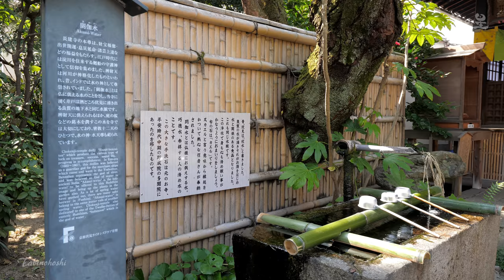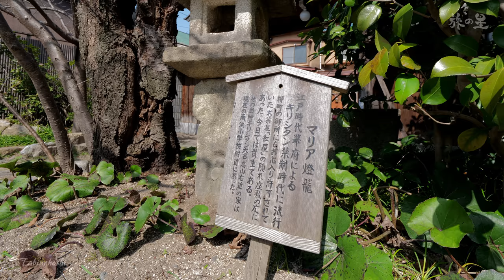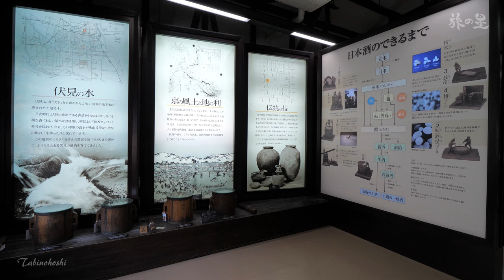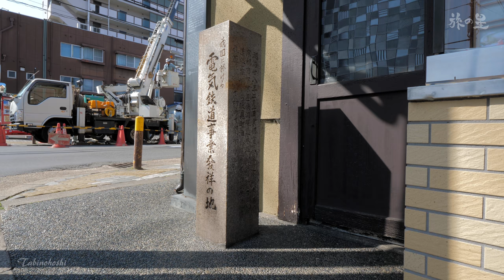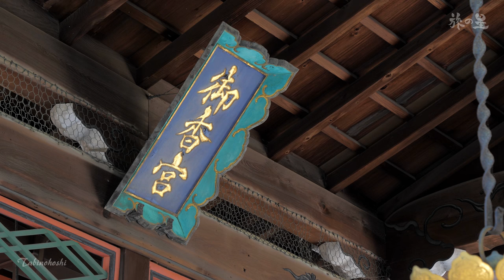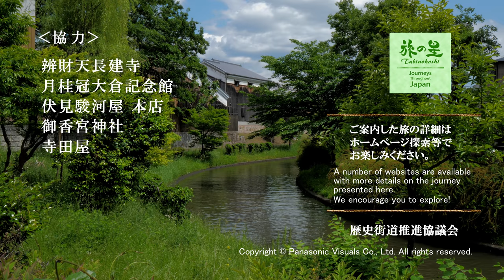旅の星 Tabinohoshi 「京都・伏見 名水めぐり」 Fushimi, Japan vol.49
★Please select English (CC) for English subtitles.

幕末維新の舞台の一つとして有名な京都・伏見は、
名水に恵まれた地でもある。
今回は、月桂冠大蔵記念館、御香宮神社などをめぐり
伏見の名水を探訪する旅となった。

The exquisite water spots in Fushimi, Kyoto

Fushimi, Kyoto.
The place is known for being one of the battlefields
during  the Restoration in the late Edo period.
The place also has very rich, exquisite water.
On this trip, we were able to explore it through places like
Gekkeikan Okura Sake Museum and Gokonomiya Shrine.

☆詳細ＬＩＮＫ☆